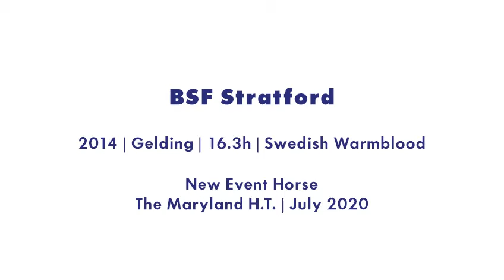BSF Stratford ** New Event Horse Cross Country MDHT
BSF Stratford
2014 | Gelding | 16.1h | Swedish Warmblood
Shakespeare RSF x Sahara

Owned and bred by Beall Spring Farm, full brother to Frame Seahawk and Frame Shamrock.

New Event Horse | The Maryland Horse Trials II at Loch Moy